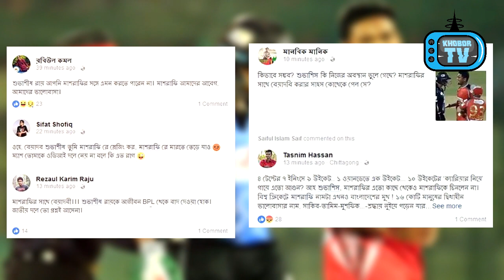মাশরাফি নয় শুভাশিসের পক্ষ নিলেন সাকিব আল হাসান! | Shakib Al Hasan about Mashrafe Subashis BPL fight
বুধবার (৮ নভেম্বর) সিলেটে আন্তর্জাতিক ক্রিকেট স্টেডিয়ামে রংপুর রাইডার্স ও চিটাগং ভাইকিংসের মধ্যকার ম্যাচে। ম্যাচের ১৭তম ওভারের চতুর্থ বল ইয়র্কার ছোঁড়েন পেসার Subashis Roy! ওপ্রান্তে ব্যাটসম্যান ছিলেন রংপুরের দলপতি । দারুণ ইয়র্কার ঠেকান Mashrafe Mortaza! কিন্তু নিজের বল কুড়িয়ে নিয়ে মাশরাফির দিকে ছুঁড়ে মারতে উদ্যত হন শুভাশিস। হাত ইশারা করে মাশরাফি বলেন, ‘যা’। এতেই মাঠের মধ্যে কথার লড়াই শুরু হয় মাশরাফি-শুভাশিসের মধ্যে।তবে মজার বিষয় হচ্ছে বিশ্বসেরা অলরাউন্ডার Shakib Al Hasan এতে শুভাশিসের কোন দোষ দেখছেন না।